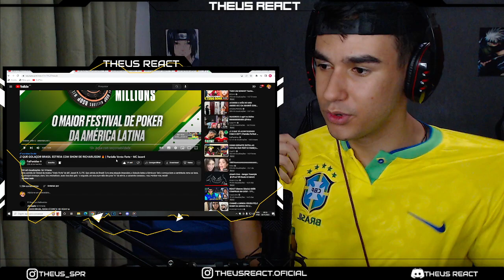(2 em 1) REACT - CHEGOU A HORA + QUE GOLAÇO!!! BRASIL ESTREIA COM SHOW DE RICHARLISON! | FutParódias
LIVE AMANHÃ AS 12 HRS ASSISTINDO COMO TREINAR O SEU DRAGÃO 3 - LINK A BAIXO

🔴THEUSUDO
Maico Sória
Gustavooo0010
Scott Leonardo
JC | Nickforon Jean
Gabriel ALVES
Luf_Leo
escanortv007

🔵BRABISSIMO
SrSunx
Natsu05
Mamoru Endo
kaike silva
Gabriel Torres
Nicolas Juan

🟢BRABO
Yuri Silva
Alessandro Oliveira
Ιωάννης
Baka Dono
Wellington Santos
rivo
Ll Lll
Luke 3d
alex ferreira
okitavios34
jlguego
Henrique Costa
VINI
Mystic
Gil.San❤
Kraninlockpal
Douglas Porto
SZN
Psycho
STERBEM
JoãoVictor Guedes
Sr_Yutsu
Rafael Raed
Bruniel Félix
Flexzadaa
luiz react
Tody Manin
Carlos Italo